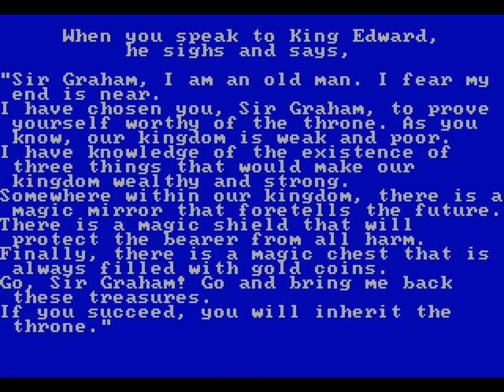King's Quest IBM PCjr. Real Hardware RGBI Capture Playthrough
Several years ago I uploaded a playthrough of King's Quest with my IBM PCjr., but at the time I could only capture the PCjr's composite video output. These days my capturing abilities are significantly more advanced.  So advanced in fact that there was no analog video in my processing chain, from the PCjr.'s digital RGBI output through the RGB2HDMI to the Datapath VisionRGB E1s, what you see is what the PCjr. output.  But before you complain that the capture is too perfect, too emulator-like, the audio is rather noisy. I think the power supply I am using for the PCjr. is not ideal.

This is not, however, the same version of the game I previously uploaded.  This booter came after the original PCjr. version, distributed by IBM.  That version called the main character "Grahame", had a different developer credits screen, slightly different title screen text and some different sound effects.  This booter appears to be the fifth version of the game Sierra released after two releases that only ran on the IBM PC and a release that only ran on the Tandy 1000.  This version runs on both the IBM PCjr. and Tandy 1000 and represents the only way to see the "canonical" King's Quest in its booter incarnation on the PCjr.  This is the last PC Booter version known for this game, later versions would be DOS-based.

When you make a save disk for this game using the in-game command Copy Disk, the game copies over most of itself as a "Play Disk" and can run off the Play Disk once the game's copy protection is satisfied at boot.

I edited out several mistakes but left one death in.  My final score was 156 points and I did everything to earn maximum points, so I do not know if these booter versions of the game will show the canonical 158 points.